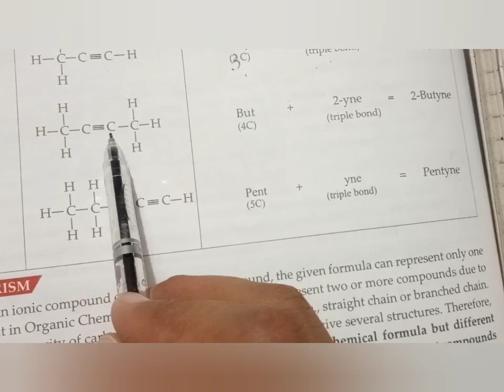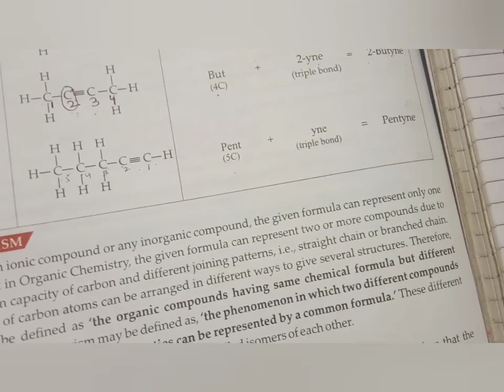Nomenclature of hydrocarbons